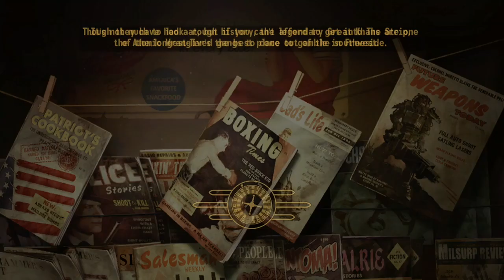fallout new vegas episode 35